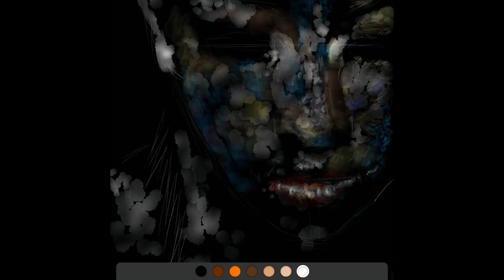My iPad Art - Portrait of Painted Woman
Portrait of painted woman- done on my iPad using Paper
Inspired by Sydney Kitzmiller on the Sktchy app